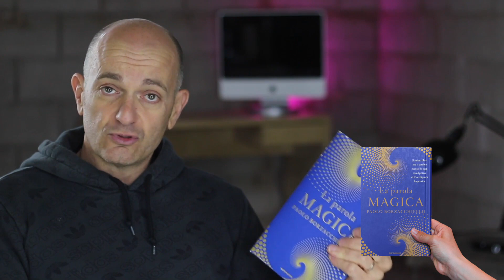Biomassa? Caldaia a pellet? Oggi no.......se sei in Ferie e ti piace leggere....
AUTORE LIBRO Paolo Borzacchiello

SE VUOI EVITARE BRUTTE SORPRESE CON LA BIOMASSA ↓↓↓↓↓↓↓↓↓↓↓↓↓
Clicca nel link qui sotto

SOLO X URGENZE :
Scrivimi e mandami foto via wats-up: 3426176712
oppure
Biomassa? Caldaia a pellet? Oggi no. se sei in Ferie e ti piace leggere. #41

Niente Biomassa oggi
e nemmeno caldaia a pellet o caldaia a legna a fiamma inversa o qualsiasi prodotto o consiglio sulla materia dei contributi del conto energia termico 2.0,

ogni tanto ti ho promesso che ti avrei parlato un pò di me e delle cose che mi piacciono ed entusiasmano,

tra cui la lettura e ti assicuro che in ambito di lettura il consigliarti questo libro o questo autore non è per me fonte di nessun profitto se non quella di condividere assieme a te

qualcosa in più rispetto alla biomassa legnosa, quindi oggi

caro mio ecco un video che c'entra più con me ugo de Stefani rispetto alla biomassa legnosa o installazioni di caldaie a biomassa,

un bel libro che aumenta la capacità di comprendere cose di noi che neanche immaginiamo o che quanto meno le lasciamo sempre in disparte presi dalla nostra corsa alla quotidianità e Vita

dammi un feed back se lo hai letto o se mai lo leggerai,,,,,,

un abbraccio
Ugo de Stefani

solo per memo::::::

Se TI PIACE LEGGERE Seguimi nel blog che poi è anche il tuo